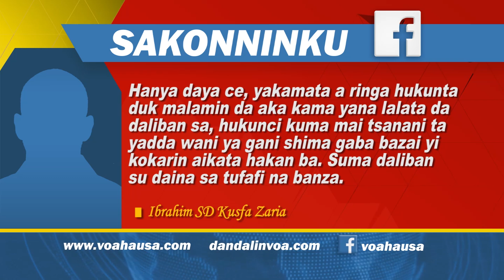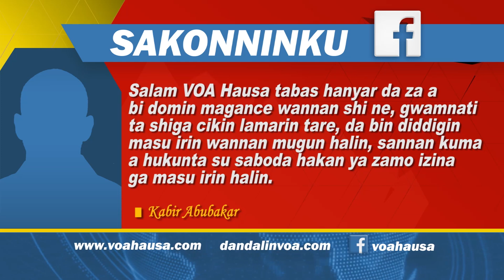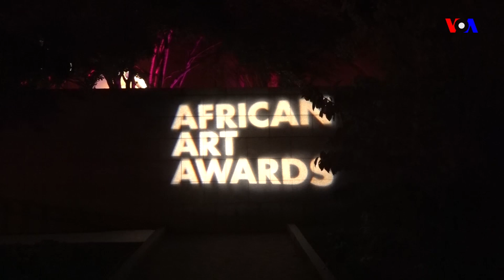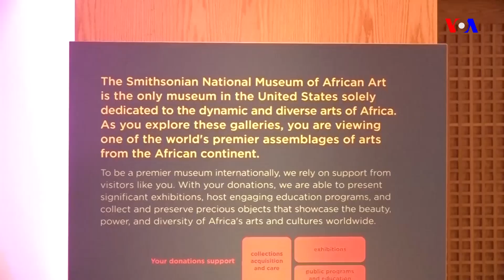TASKARVOA: Amsoshin Tambayoyi Da Kuma Zangon Shakatawar TASKARVOA Wato CASU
TASKARVOA: Ga kadan daga cikin amsoshin tambayoyin da muka muku a shafinmu na sada zumunta wato Facebook, da kuma zangon shakatawar TASKARVOA wato CASU.